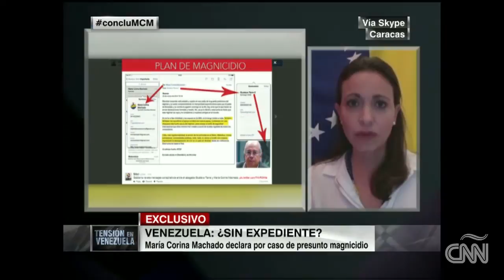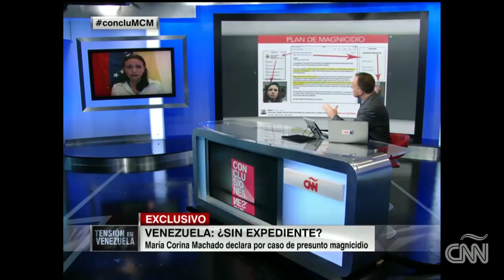Venezuela: María Corina Machado ¿sin expediente? | PARTE 1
La exdiputada de oposición María Corina Machado se une a Conclusiones para relatar cómo transcurrió su declaración ante la Fiscalía venezolana por supuesto caso de magnicidio.